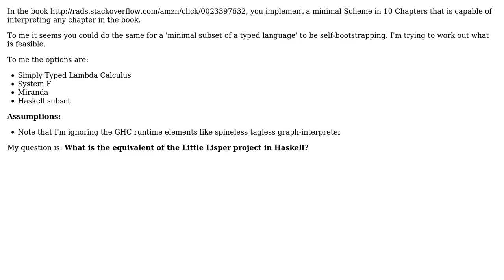Software Engineering: What is the equivalent of The Little Lisper project in Haskell?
With thanks & praise to God, and with thanks to the many people who have made this project possible! | Content (except music & images) licensed under CC BY-SA | Music | Images & others | With thanks to user Jules user Heimdell user hawkeye user Basile Starynkevitch and the Stack Exchange Network Trademarks are property of their respective owners. You are responsible for your own actions.